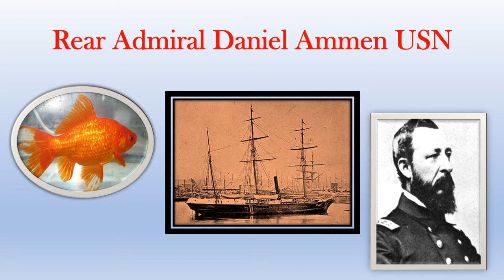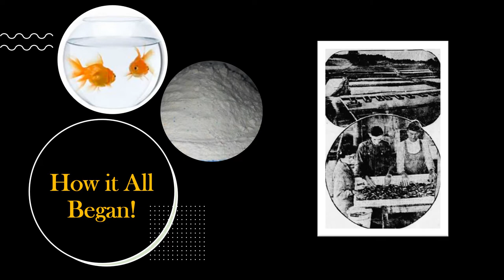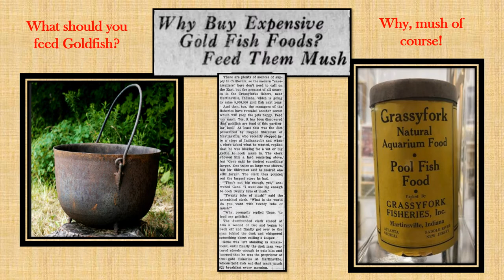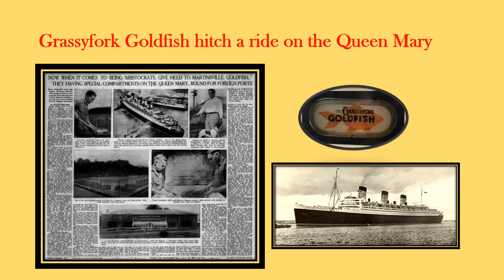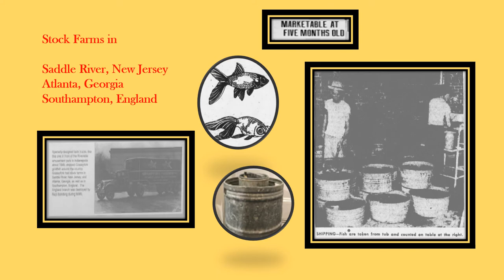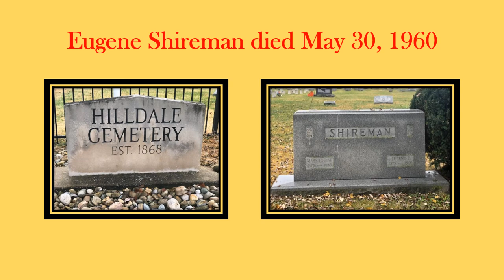A Whopper of an Indiana Fish Tale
Did you know that an Indiana city in Morgan County, was once known as the Goldfish Capital of the World?  This video tells you the story.